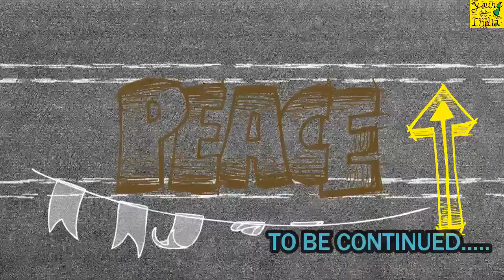TO THE CORNER: EPISODE 2 : RESERVATION AND VOTE BANK POLITICS WITH ADVOCATE ASHOK BASOTRA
THIS VIDEO IS ALL ABOUT THE DISCUSSION WITH ADVOCATE ASHOK BASOTRA ON  PEOPLE MOVEMENTS IN INDIA